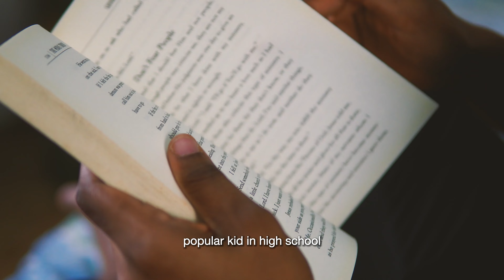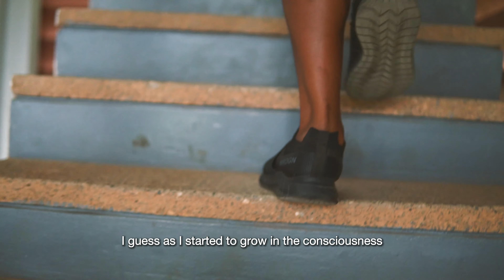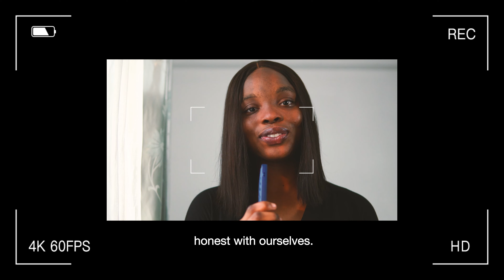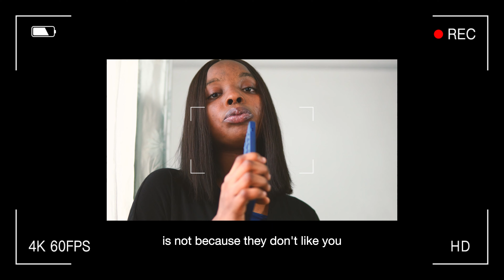Learning that no one can demean my worth except I let them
About "The Learning Series":  Over a year ago, I had an idea for a YouTube series, where I was going to share various lessons I've learnt in life. As a young girl in my 20s, I feel like my life is just ahead of me, yet there's no denying I have something to offer the world even now. The series I dreamed up is now a reality, and every Saturday, you can expect weekly episodes of insightful, thoughtful and important lessons I've learnt in my few years on this earth. Enjoy!

PS: Special thanks to Ife Williams for helping with the filming of some parts of this video!